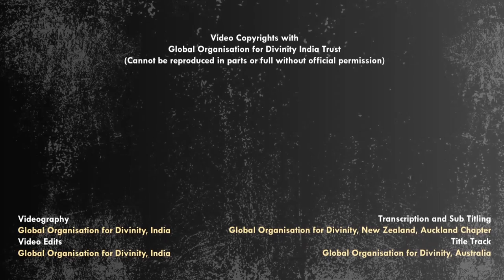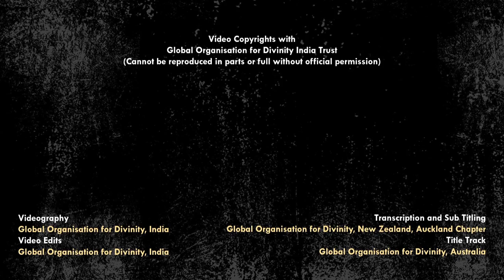Hallmark Answers from Sri Ramana Maharshi | His Voice #41 | Sri Guruji Lecture Series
Sri Swamiji says that the words that come from Mahatmas are enthralling. He then narrates incidents from the Divine Life of Sri Ramana Maharshi, in which the great saint gives spontaneous, hallmark answers to questions from devotees.